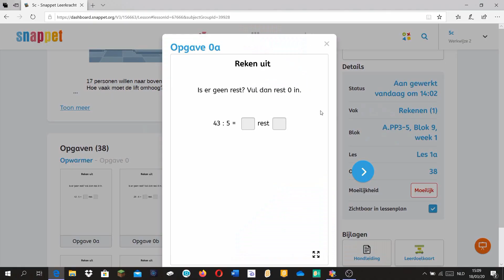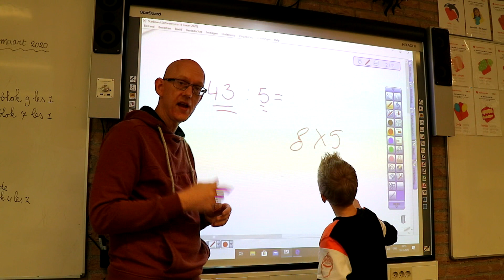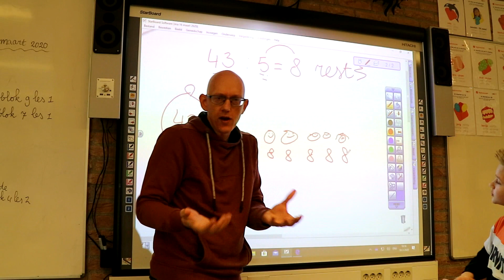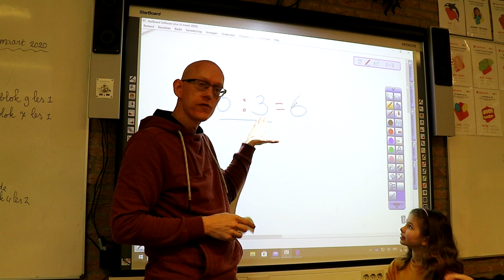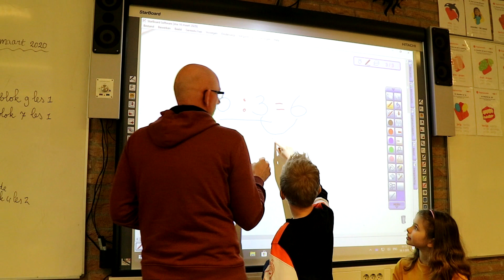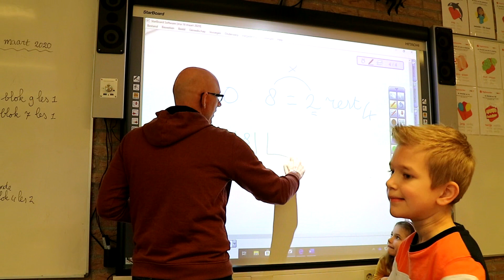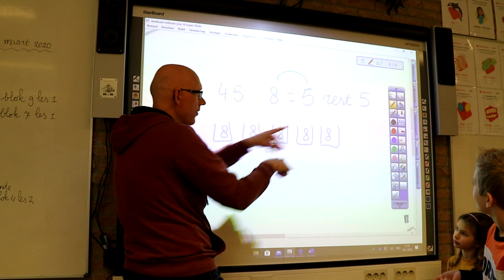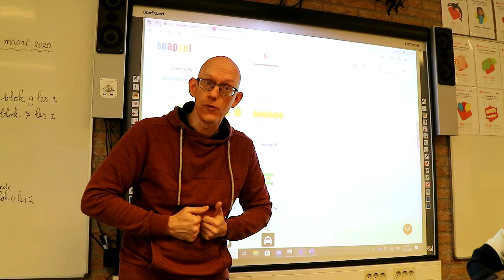REKENEN BLOK 9 LES 1a (DELEN MET REST) | MEESSIE GEEFT THUIS LES